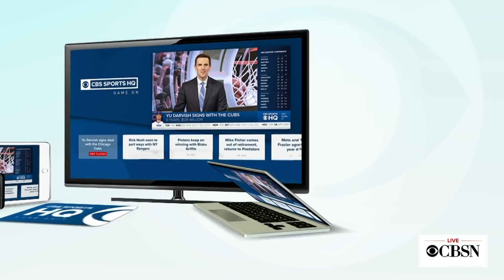Colts quarterback Andrew Luck retires from NFL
Indianapolis Colts quarterback Andrew Luck announced his retirement from football at the age of 29. Luck spoke after a preseason game Saturday night, calling his decision the hardest of his life. Luck played for seven season and, though plagued by injuries, set the Colts' passing yards record, among other notable statistics.